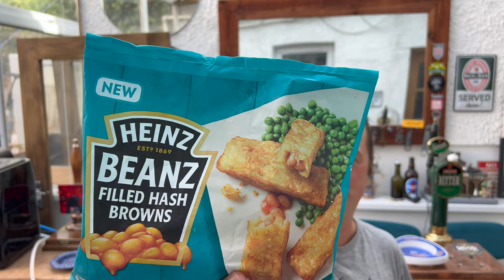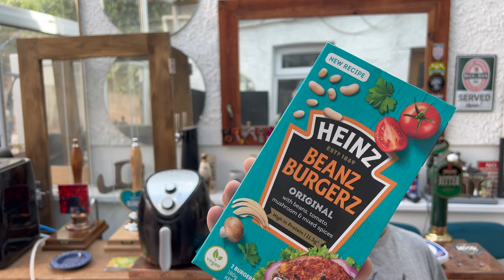Iceland Heinz Beanz Filled Hash Browns, Heanz Beanz Burgerz Texan Style, Heanz Beanz Burger Original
Recorded In 4K Ultra HD Real Ale Craft Beer Reviews Iceland Heinz Beanz Filled Hash Browns, Heanz Beanz Burgerz Texan Style, Heanz Beanz Burgerz Original